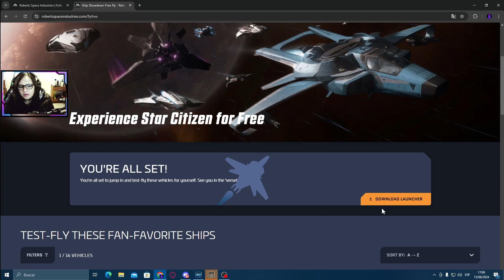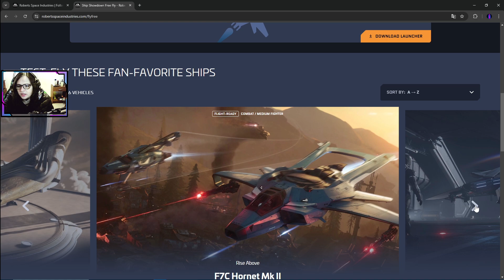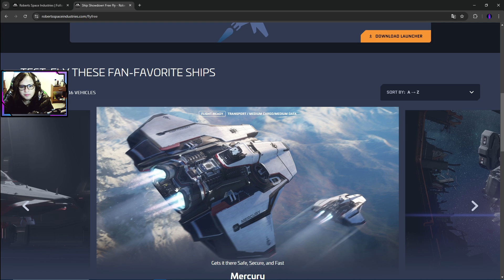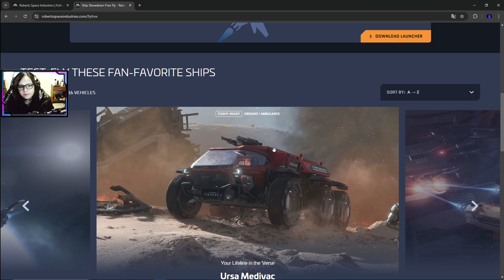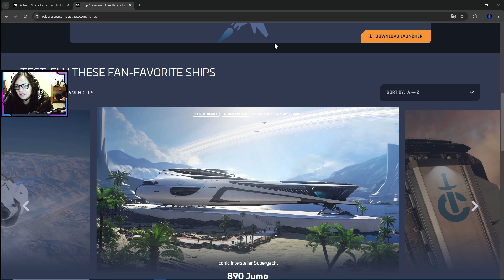Juego Gratis Star Citizen | Star Citizen ❤️en español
-Con este código de referal podrás comprar el juego con muchos beneficios y regalos.
CODIGO REFERAL: STAR-74RB-KK42
AYUDEN MALVADOS! -_- XD